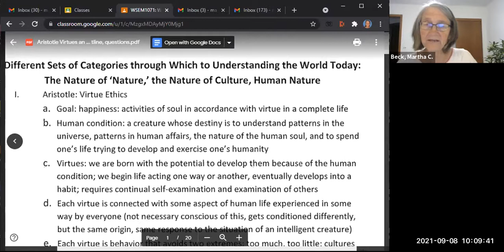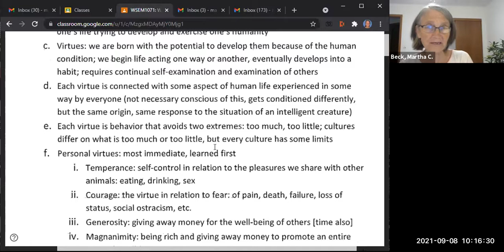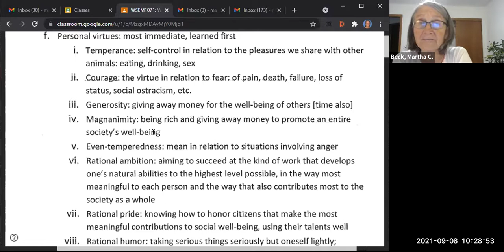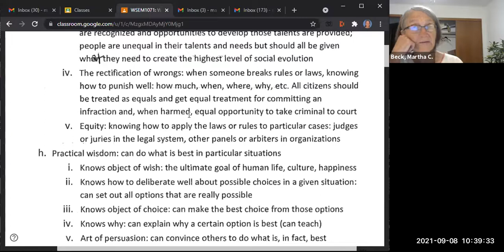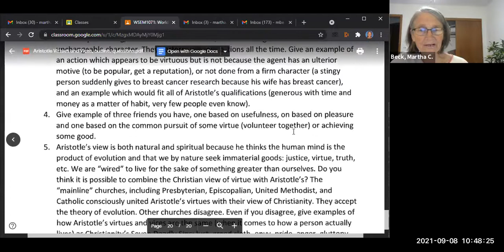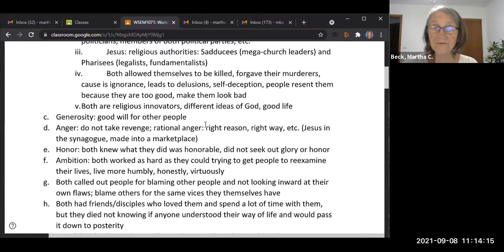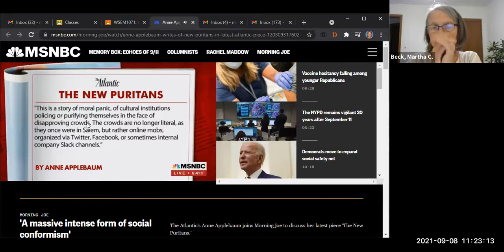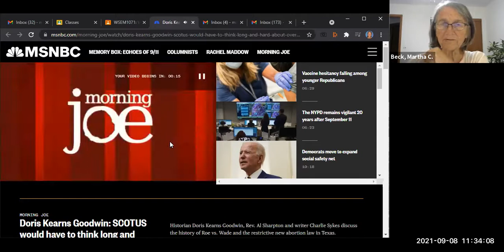World Philosophies Class #6: Aristotle/Classical humanist virtues and vices, classical liberalism